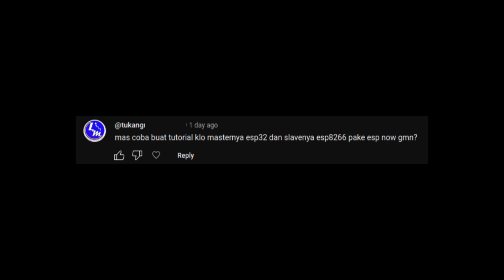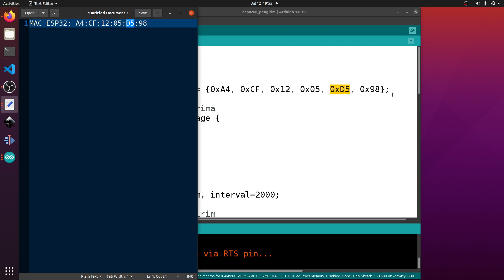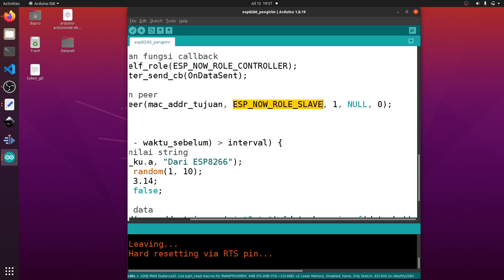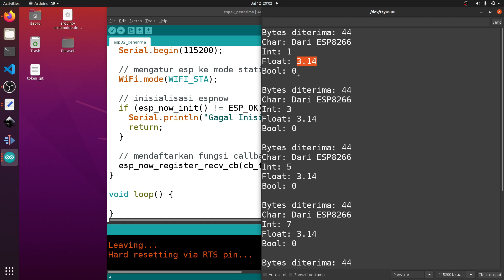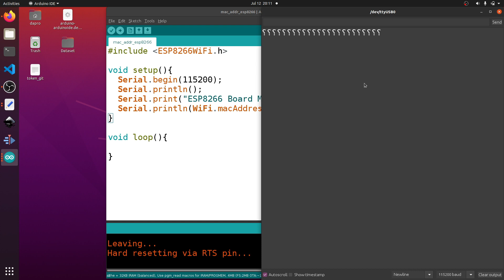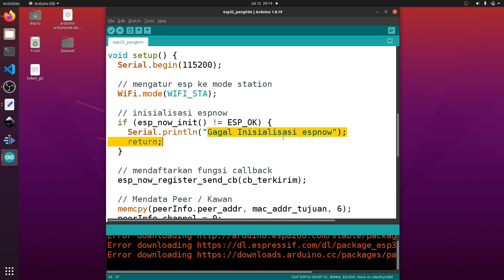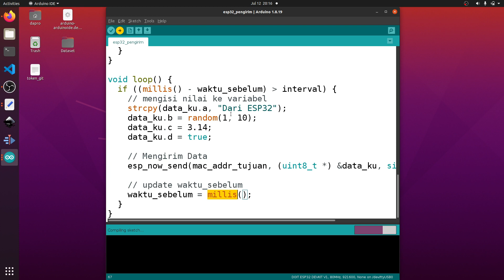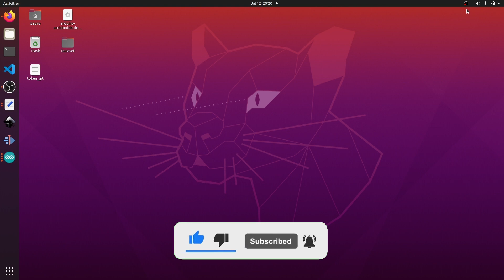Cara Komunikasi ESPNOW dari ESP32 ke ESP8266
Dalam video ini, kami akan membahas langkah-langkah untuk melakukan komunikasi antara dua perangkat mikrokontroler, ESP32 dan ESP8266, menggunakan protokol ESPNOW. Protokol ini memungkinkan komunikasi nirkabel yang efisien dan langsung antara perangkat ESP, tanpa memerlukan titik akses WiFi tradisional.

Anda akan belajar bagaimana mengatur perangkat ESP32 sebagai pengirim data dan ESP8266 sebagai penerima data. Kami akan memandu Anda melalui proses konfigurasi, inisialisasi, dan pengiriman data melalui protokol ESPNOW dari ESP32 ke ESP8266.

Apa yang akan Anda pelajari dalam video ini:

Persiapan Perangkat: Kami akan membahas persiapan perangkat keras yang diperlukan, termasuk ESP32 dan ESP8266, serta koneksi USB.

Konfigurasi ESP32 dan ESP8266: Anda akan mempelajari langkah-langkah untuk mengatur kedua perangkat untuk berkomunikasi menggunakan protokol ESPNOW.

Inisialisasi Komunikasi: Kami akan menunjukkan kepada Anda cara menginisialisasi komunikasi ESPNOW antara ESP32 dan ESP8266.

Pengiriman Data: Anda akan belajar cara mengirim data dari ESP32 ke ESP8266 melalui protokol ESPNOW.

Uji Coba dan Penerapan: Kami akan melakukan uji coba komunikasi antara kedua perangkat dan memberikan contoh penerapan dalam situasi nyata.

Dengan panduan yang jelas dan praktis ini, Anda akan dapat dengan cepat memahami dan menerapkan komunikasi antara ESP32 dan ESP8266 menggunakan protokol ESPNOW. Jadi, jangan ragu untuk menyimak tutorial ini dan mulailah menjelajahi potensi baru dalam proyek IoT Anda!

espnow esp32
espnow esp8266